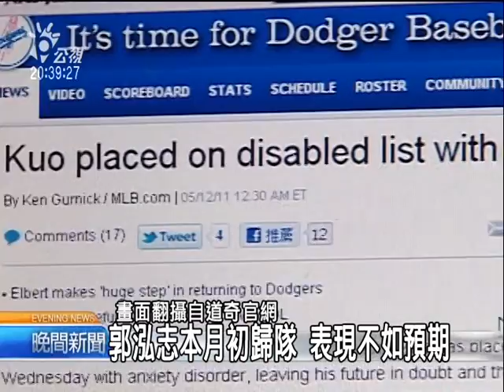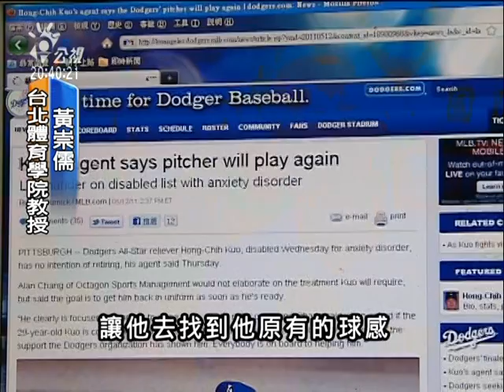20110513 公視晚間新聞 郭泓志罹患焦慮症 列傷兵名單